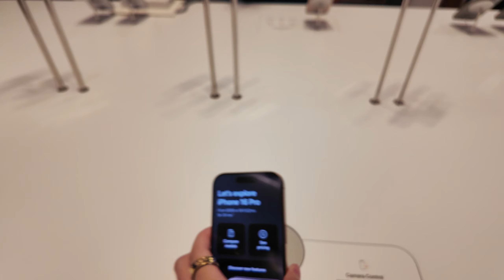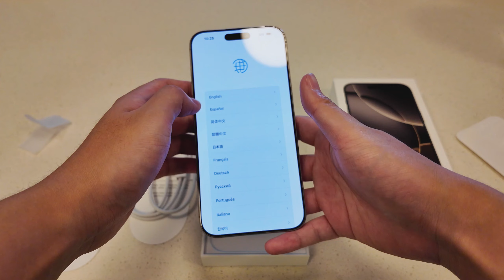iPhone 16 发布日！纽约第五大道苹果旗舰店盛况 + 16 Pro Max 开箱 | 中英文字幕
这一代的白色是有史以来最亮的白色。我以为我买的是白色，开箱时竟然是银色。我还以为发货错误，结果发现下单时根本没有选择白色。好吧，那就凑合用吧。
This generation’s white is the brightest white ever. I thought I bought the white one, but when I unboxed it, it turned out to be silver. I thought there was a shipping error, but it turns out I didn't select white when placing the order. Oh well, I'll just settle for this one.